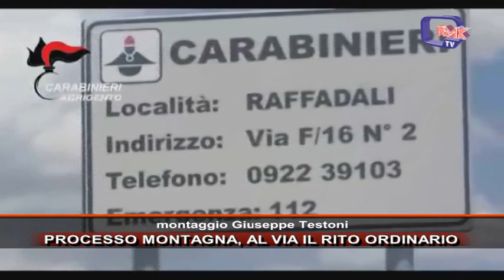PROCESSO MONTAGNA, AL VIA IL RITO ORDINARIO